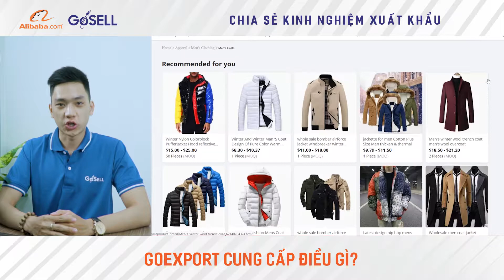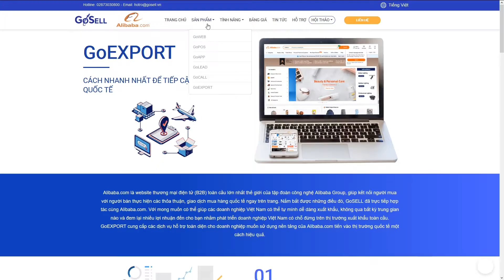GoEXPORT Có Gì Mà Lại Được Nhiều Khách Hàng Tin Dùng Đến Thế?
VIDEO TỔNG QUAN VỀ GOEXPORT

GoSELL tự hào là một đối tác kinh doanh cùng Alibaba.com, thông qua tính năng GoEXPORT khách hàng dễ dàng đưa sản phẩm của mình đến tay người dùng quốc tế một cách dễ dàng.